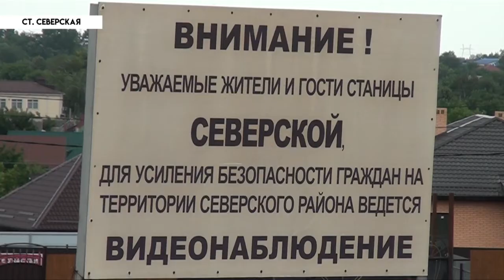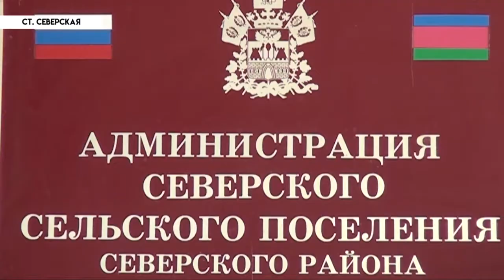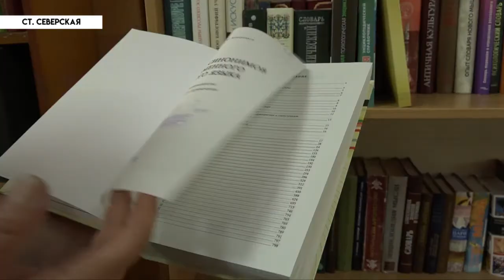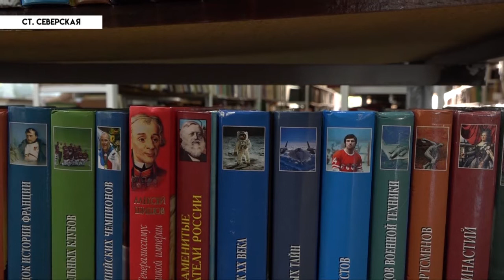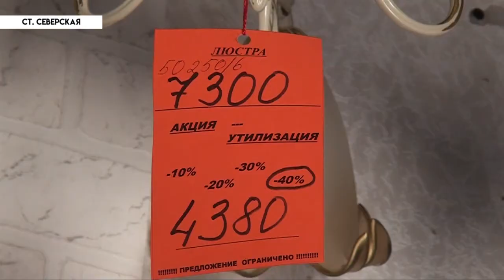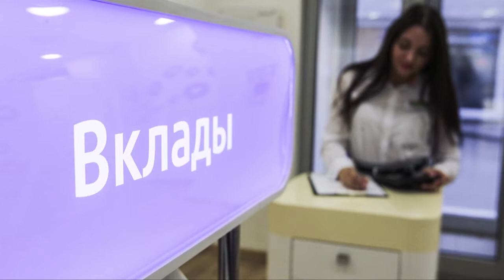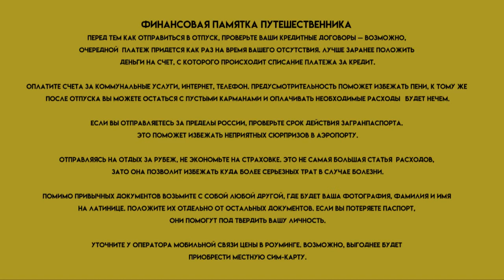НОВОСТИ Северского района - 20 июня 2018